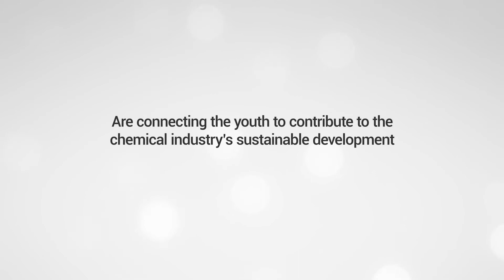GPCA Youth Council